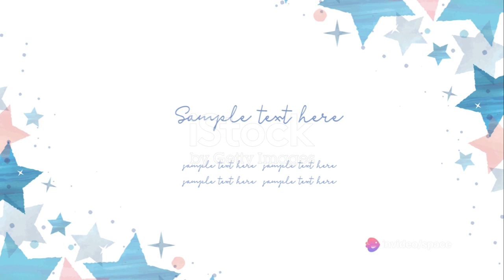Unraveling the Universe's Fastest Spinning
Title: "Unraveling the Universe's Fastest Spinning"

Description: Embark on a cosmic journey as we unravel the mysteries surrounding the universe's fastest spinning objects, diving into the astronomical phenomena that defy the limits of rotation. 🌌💫 Explore the celestial marvels and cosmic forces that contribute to this mind-boggling speed.